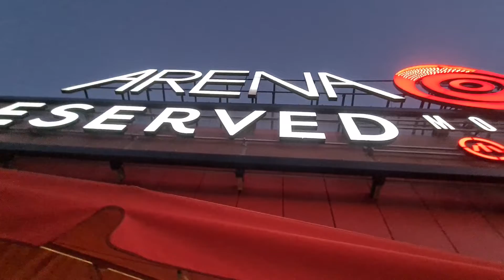Zagreb in the evening: view from Arena Centar